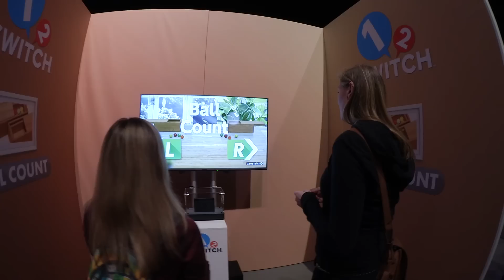Nintendo Switch Event Berlin | Vlog | JustBecci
Ich war zu Gast beim Nintendo Switch Event in Berlin. Anfangs gar nicht von der neuen Konsole begeistert habe ich dieses Event mit großer Spannung auf die Switch verlassen. Seht einfach selbst warum!